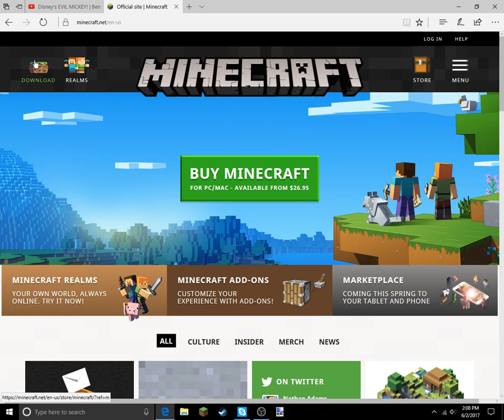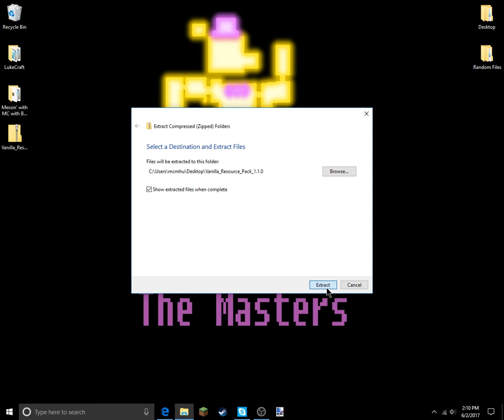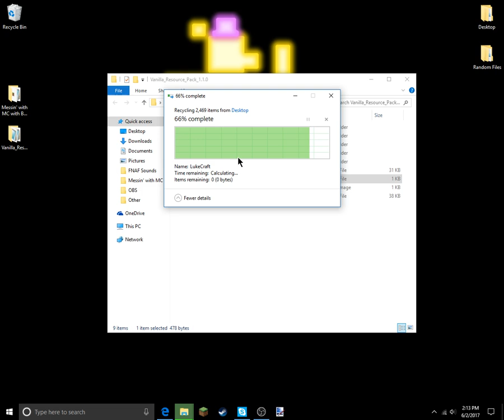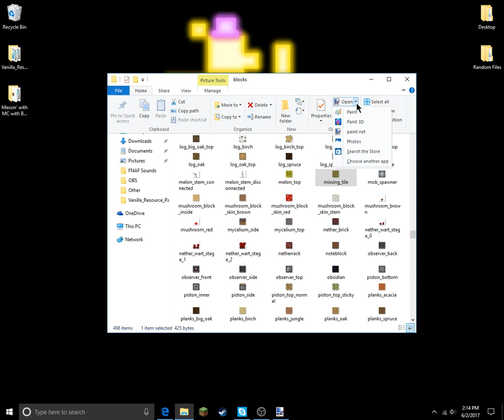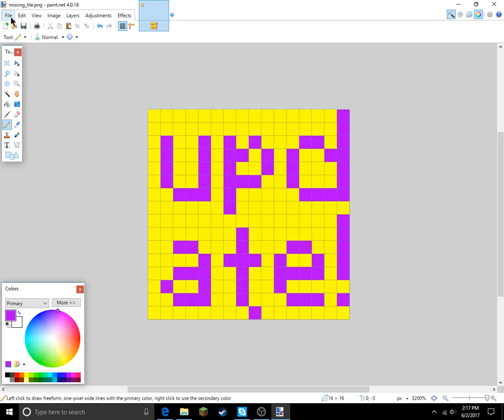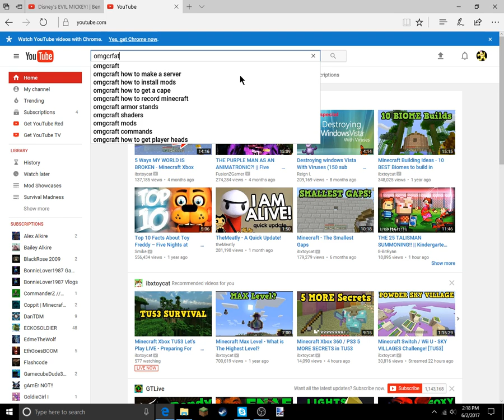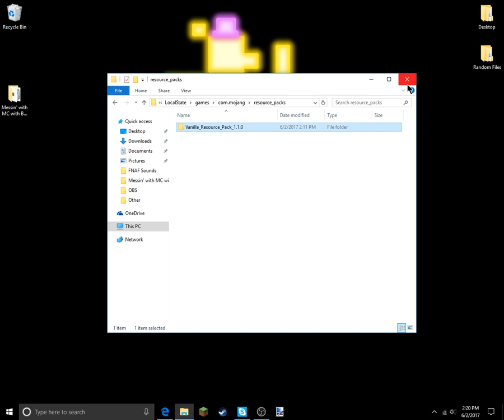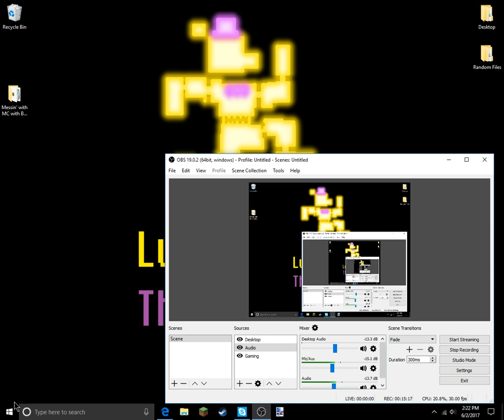(OUTDATED) - How to make a Resource Pack For Minecraft: Bedrock Edition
This video is made for ages 13 and older.

Today, I teach you how to make a resource pack for Minecraft: Bedrock Edition. Before commenting, check the other comments to see if I have answered your question before.

File to place resource pack in: C:\Users\USERNAME\AppData\Local\Packages\Microsoft.MinecraftUWP_8wekyb3d8bbwe\LocalState\games\com.mojang\resource_packs
Place to find USERNAME: C:/Users

Another way to get the pack into your game is to zip the folder, change the file extension from .zip to .mcpack, and run the file. From there, it should open Minecraft. At the top of your screen on the home menu, it should day that it is downloading. When it says it is done downloading, you should be able to use the pack in your worlds.